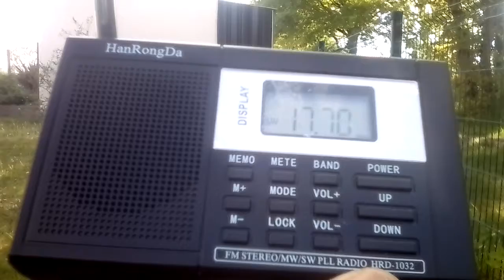All Shortwave listeners knows this music‚ listen ! 😂😂😂Babcock😂😂😂